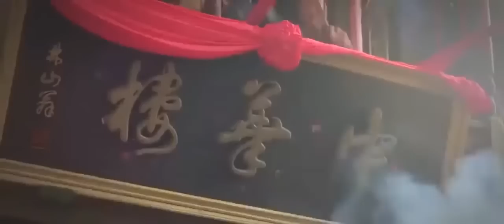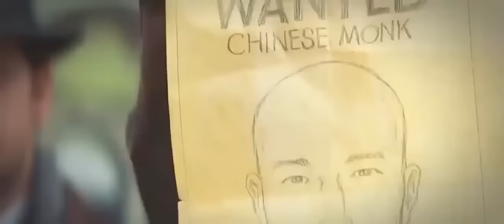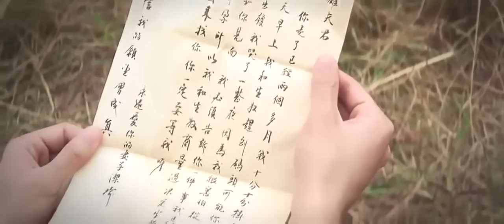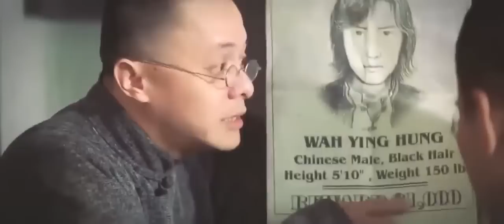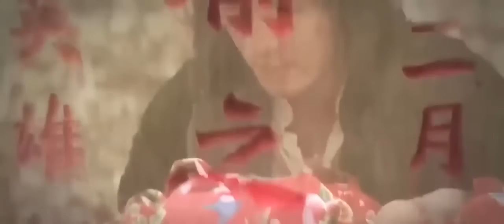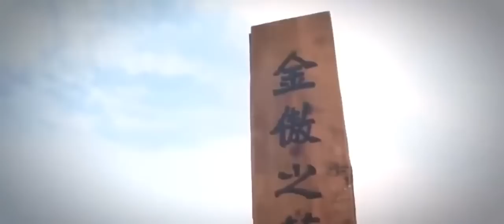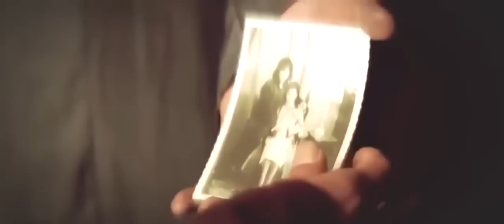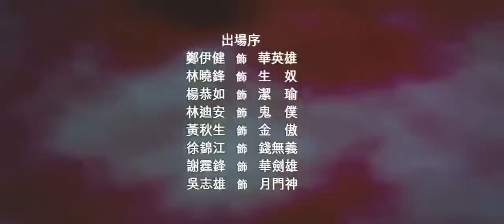trung hoa anh hùng, phim lẻ hay nhất, lòng tieng